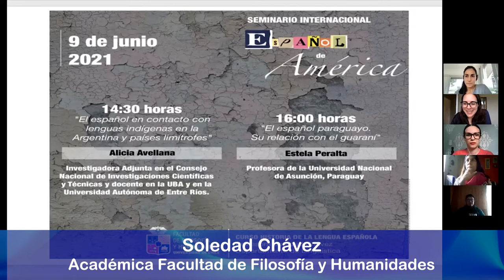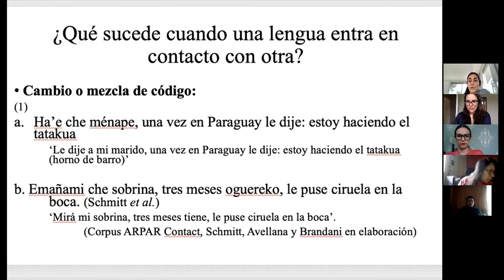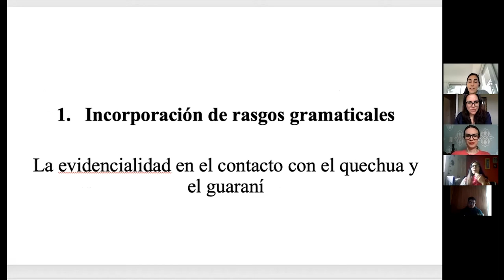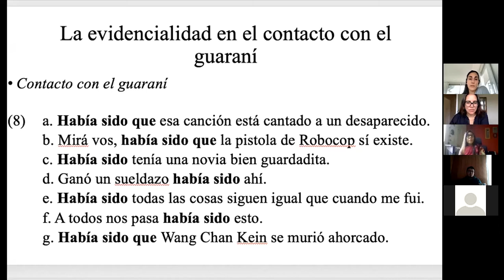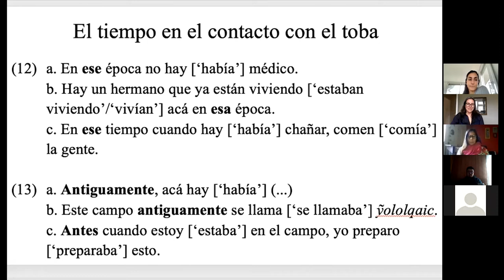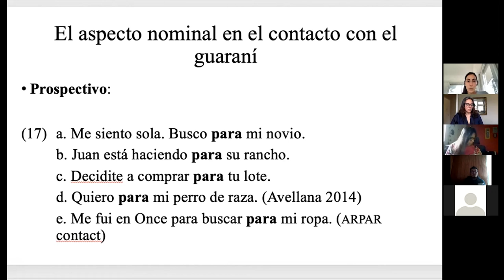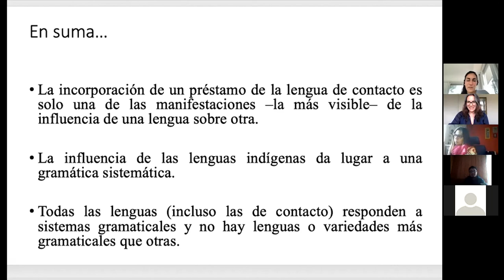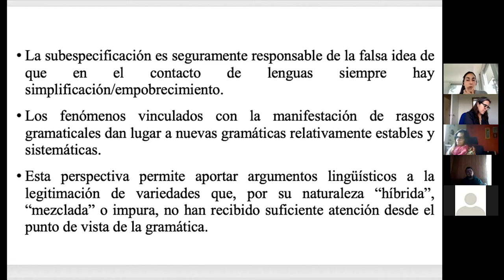Seminario Internacional Español de América - Sesión 13